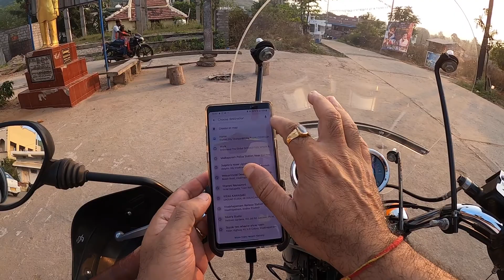Ep. 13 | Dolphin Nose Lighthouse Closed | Yarada Beach | Places to visit in Vizag | Visakhapatnam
Dolphin Nose Lighthouse was the place we wanted to visit on the evening of Day 4, well, it all didn't go as per the plan and this episode is about the events which took place that evening.